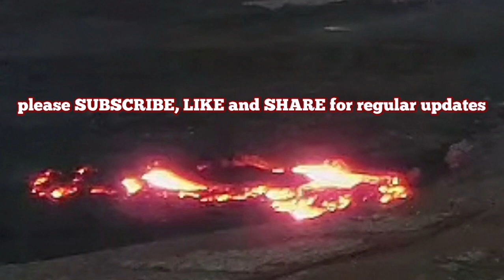Grindavík Lava Wall Update: Lava Flow Still Spreading, Iceland Volcano Eruption, Sundhnúka